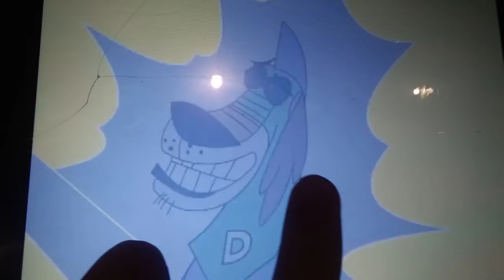johnny test brain freeze